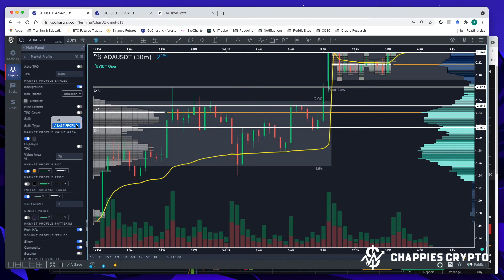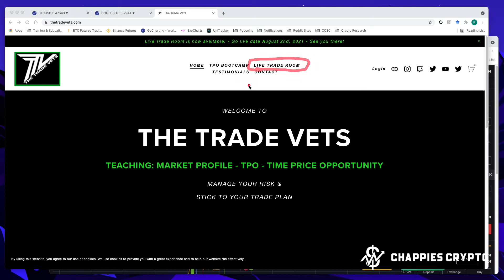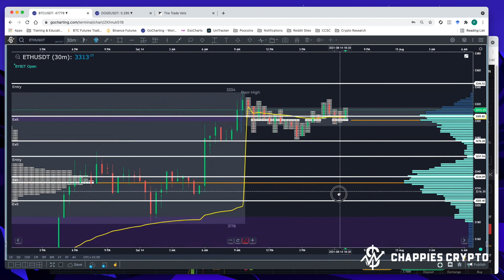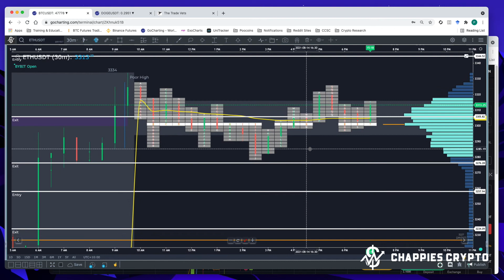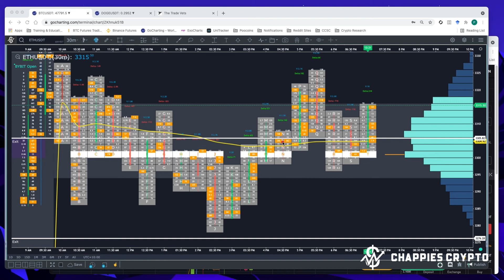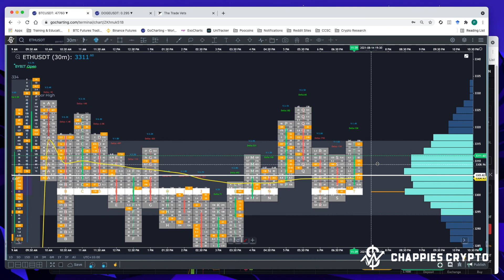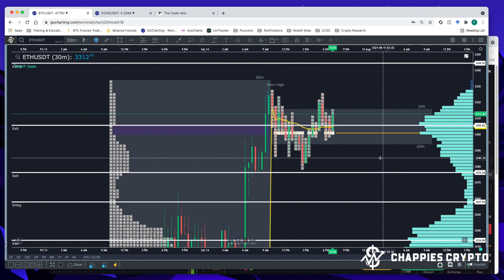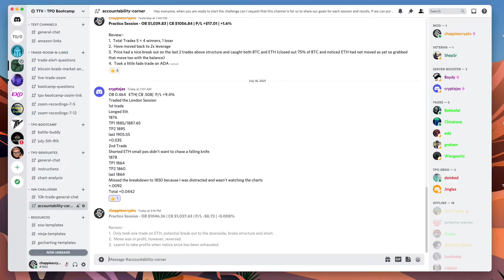Session 13 - 24 - $1K to $10K trading Crypto - Real Results - Trading out of a hole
Learn how to turn $1,000 into $10,000 using compound interest and trading Crypto Currency using the theories of Time Price Opportunity.

Over the past week my account balance went from a high of $1096.55 to a low of $952.24 to close the week out with a balance of $1,057.47.  The goal is to try and make 1% from each session.  I have named this video, trading out of a hole.

This is real life, trading is risky and you do have days where you loss money.

During this video I make reference to the Tradevets discord and website, their details are below.

Please like the video to help others learn about the power of Market Profile and start to get them understanding how to trade when they develop an understanding of Time Price Opportunity (TPO).

Gocharting is an online charting platform for people interested in trading Crypto Currency and other assets.  This is one of the very few charting packages that offers TPO and Orderflow indicators/charts which is the way that many professional traders trade.  Don't waste time learning indicators when you can go straight to the source of understanding how the market works.

Link to Mark Douglas Videos (How to think like a Professional Trader) referred to in the video:-

For those starting out in this method please check out the Traders Vet channel and their socials to join the community of traders learning together.

Learn TPO at the Trade Vets TPO Bootcamp!

If you are interested in finding a good solution to help manage your taxes with crypto currency check out

This video is for Educational/Entertainment purposes only and should not be taken as Financial Advice.